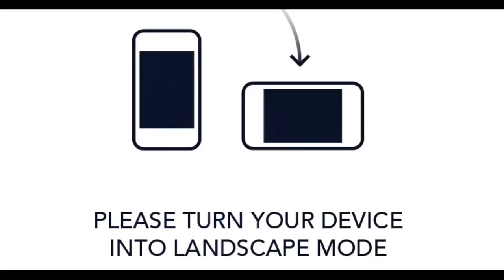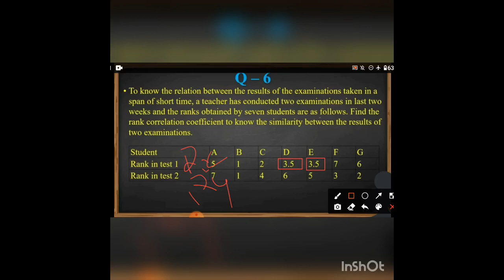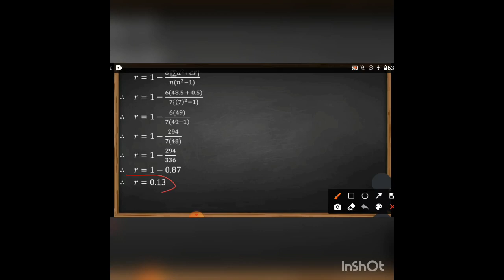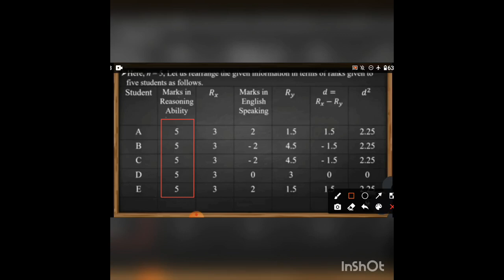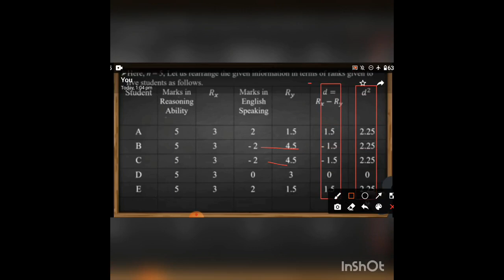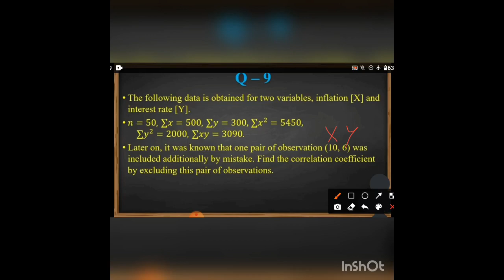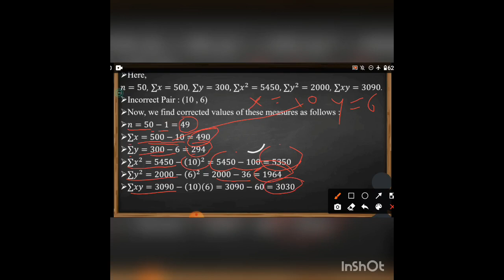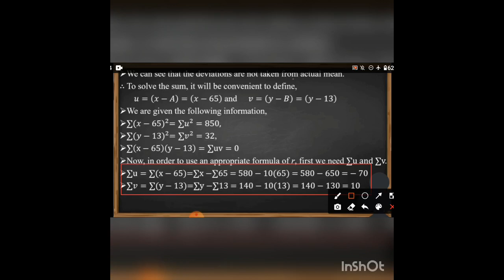23RD SEPT 2020, STD - 12TH STATISTICS CHAP 2 LINEAR CORRELATION PART 13